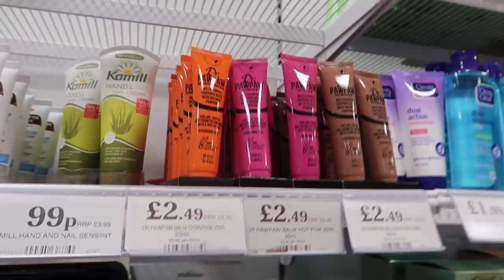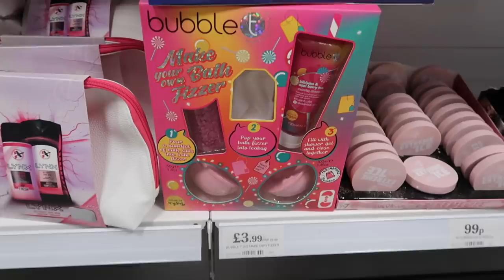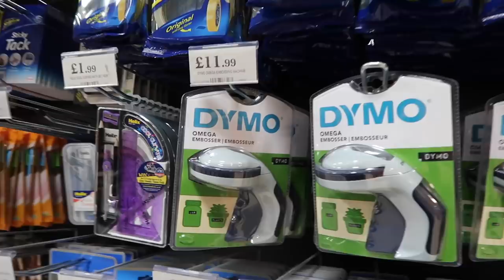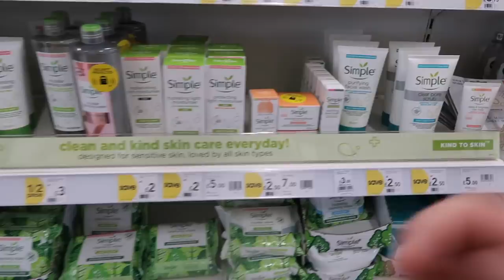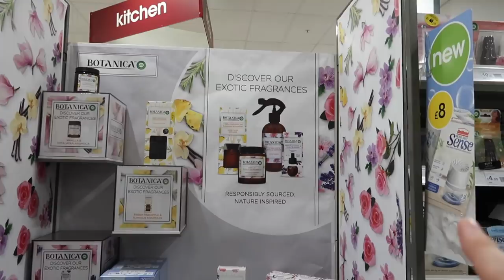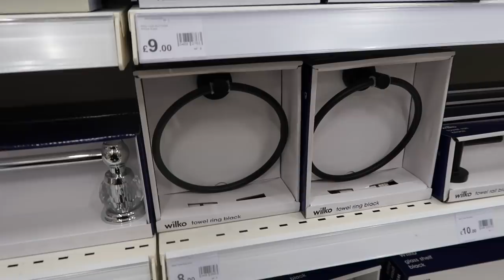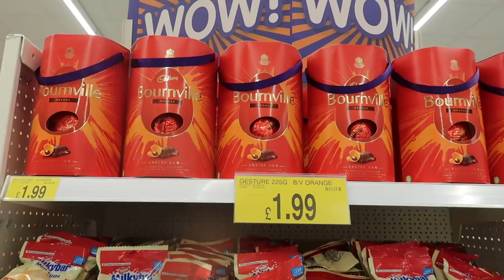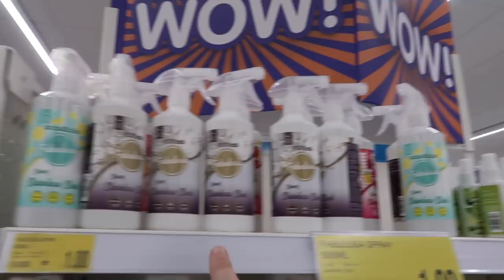COME SHOPPING WITH ME; home bargains, b&m and wilko's & HAUL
Demi Donnelly
Wallsend
NE28 7AT

FAQ’s –